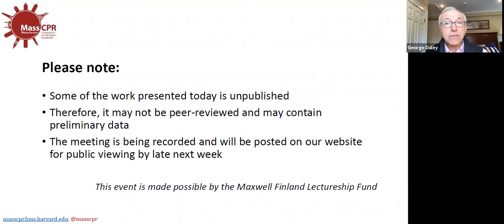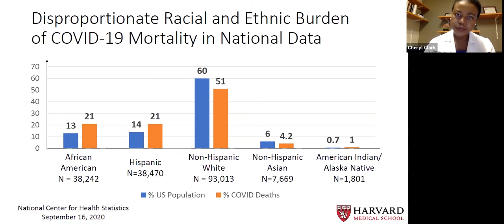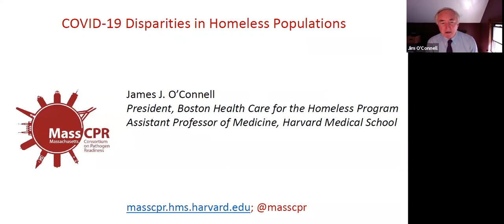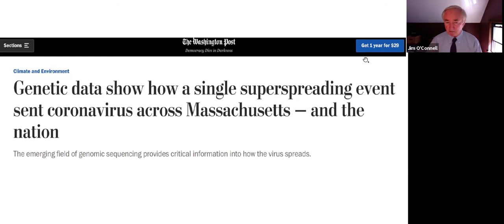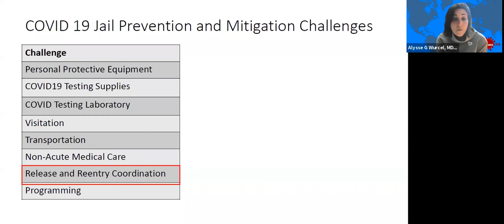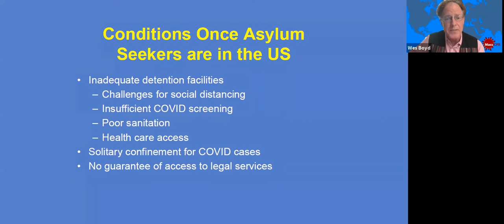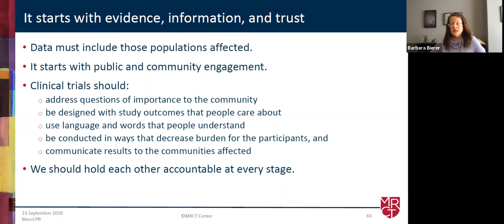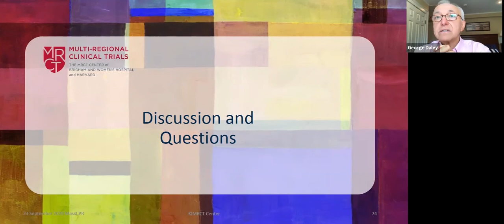September 23, 2020 MassCPR Public Briefing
Scientists from the Massachusetts Consortium on Pathogen Readiness (MassCPR) discussed health disparities in COVID-19 infection risk, disease severity and outcomes, the factors that fuel disparities and possible solutions to address the roots of inequity in disease and health. The discussion also includes the disproportionate impact of COVID-19 on homeless people, incarcerated populations and immigrants and asylum seekers.

Speakers include: George Q. Daley (Dean, Harvard Medical School),

Barbara Bierer (Brigham and Women’s Hospital), J. Wesley Boyd (Human Rights and Asylum Clinic at Cambridge Health Alliance), Cheryl Clark (Brigham and Women’s Hospital), James J. O’Connell
(Boston Health Care for the Homeless Program), Alysse Wurcel (Tufts Medical Center)